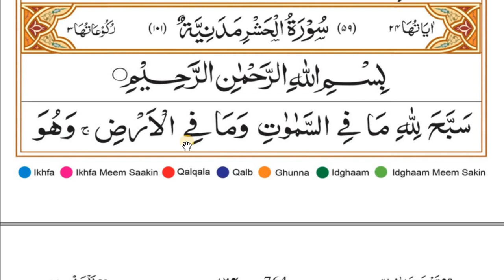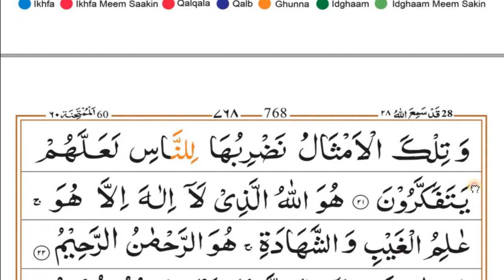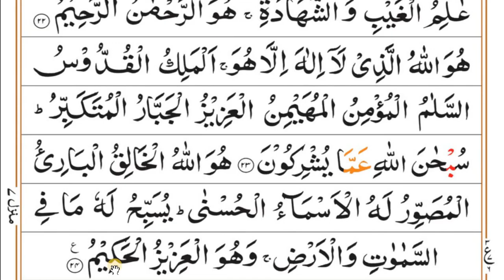Surah-Al-Hashr is the 59th chapter of the Qur'an and has 24 verses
Al-Hashr (Arabic: الحشر‎, "The Exile") is the 59th chapter (sūrah) of the Qur'an and has 24 verses. The chapter is named al-hashr because the word hashr, meaning 'exile' or 'banishment', appears in verse 2, describing the expulsion of Jewish Banu Nadir tribe from their settlements. The surah features 15 attributes of God in the last three verses. A similitude is given in verse 21. Verse 6 may be related to the controversies of the land of Fadak.

What is the meaning of Surah Al Hashr?
The Exile
Al-Hashr (Arabic: الحشر‎, "The Exile") is the 59th chapter (sūrah) of the Qur'an and has 24 verses. The chapter is named al-hashr because the word hashr, meaning 'exile' or 'banishment', appears in verse 2, describing the expulsion of Jewish Banu Nadir tribe from their settlements.

Surah Al Hashr explanation
The chapter is named al-hashr because the word hashr, meaning 'exile' or 'banishment', appears in verse 2, describing the expulsion of Jewish Banu Nadir tribe from their settlements. The surah features 15 attributes of God in the last three verses. ... Verse 6 may be related to the controversies of the land of Fadak.